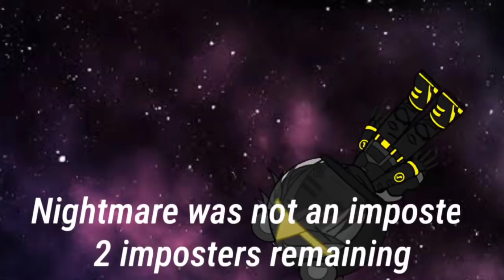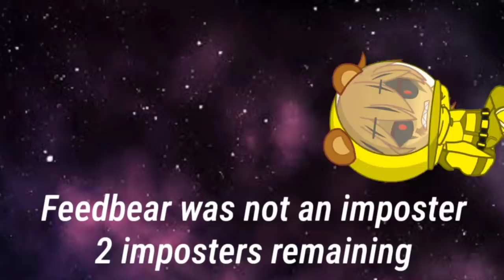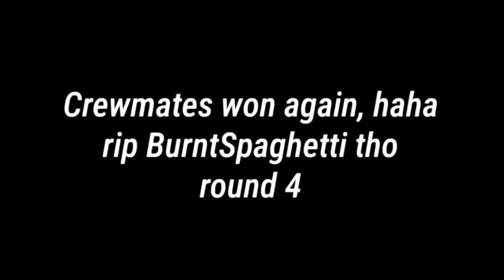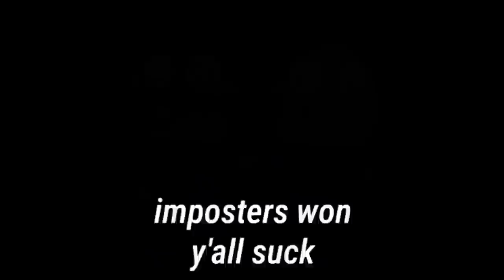Aftons plays AMONG US / Gacha Club / Fnaf /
inspired by memes and funny moments

apps i used:
ccp
kinemaster
ibispaint X
gacha club